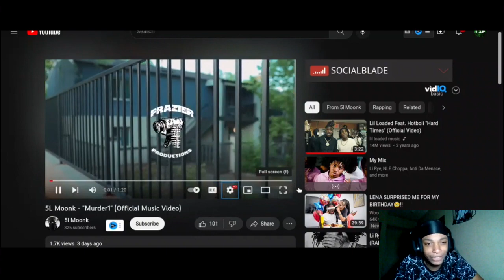5L Moonk - "Murder1" ( Twenty1Funny Reaction )